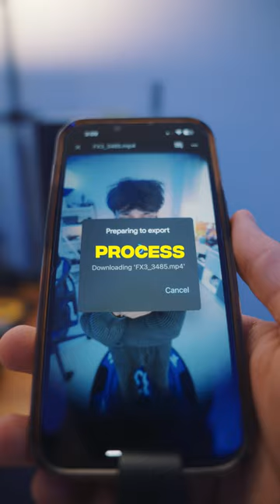The FEATURE ALONE is what makes MACBOOKS Better 😱